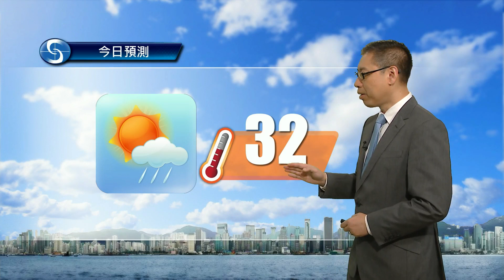早晨天氣節目(09月14日上午7時) - 科學主任楊國仲